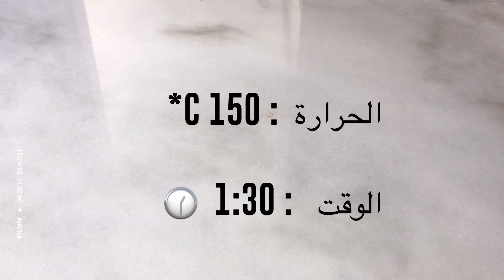كتف خروف مشوي فالفرن مع الثوم والزعتر رطب وطري مثل الزبدة